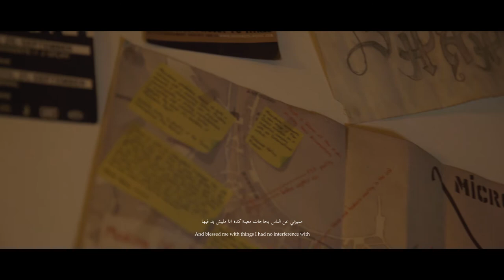Sony A7s ii | SHAHYN - THE RETURN OF THE FIERCEST TYPES OF HAWKS | شاهين - عودة اشرس انواع الصقور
شاهين - SHAHYN
THE RETURN OF THE FIERCEST TYPES OF HAWKS
عوده اشرس انواع الصقور
Featured as part of the documentary theater project "Summer/Winter" 2019;
Produced by Vice Versa Arts and Theater
Director : Marwan Tarek
Creative Producer Tarek Nader
Executive Producer Yasmine Ayman
Dop : Ahmed Khalaf
Editor : Mahmoud Sabry
AC1 : Osama El-malhy
Drone operator : Eyad Emad
Gaffer : Remon Adel
shot by Sony A7s ii
Audio
Track name : Sout Baga3 صوت بجع

Music producer : l5vav
Record, mix and mastering : Nader Hamdy